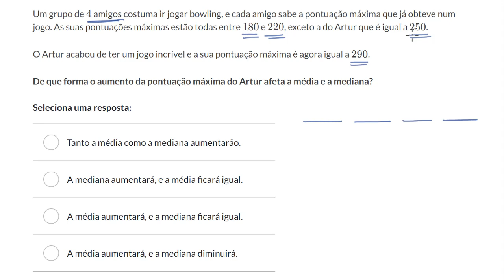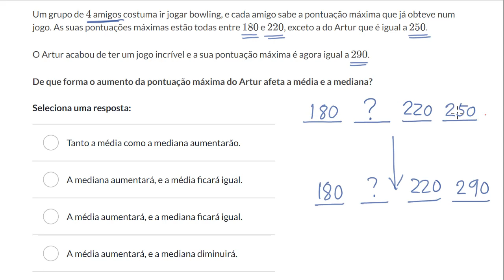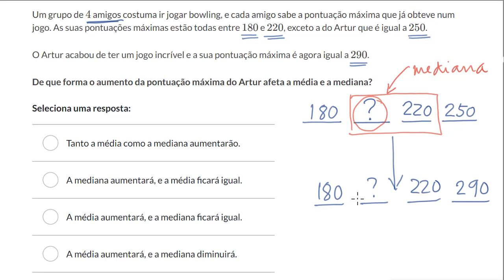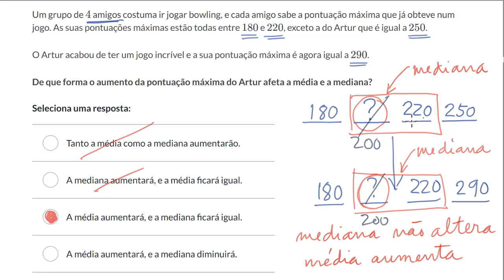Impacto sobre a mediana e sobre a média: aumentar o outlier - Khan Academy em português (7º ano)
Vídeo original: Impact on median & mean: increasing an outlier